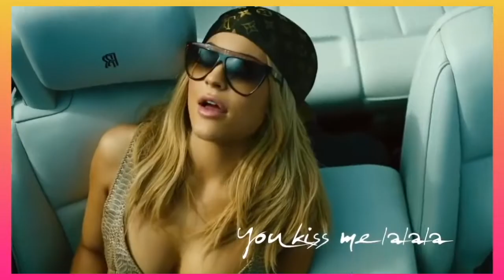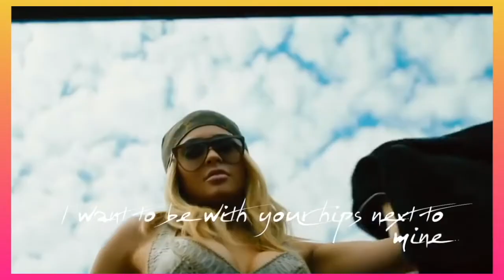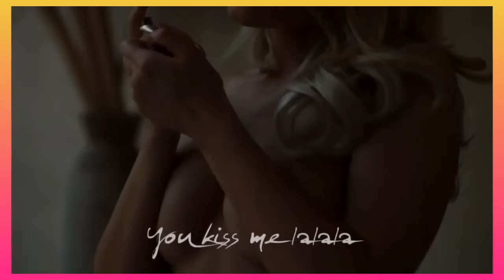Blero - Sexy Moves (lyrics)